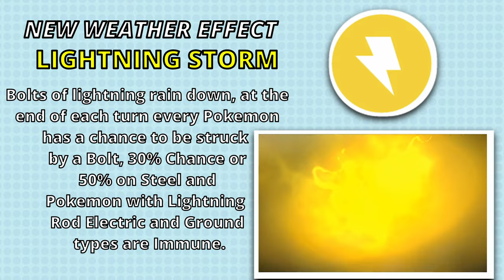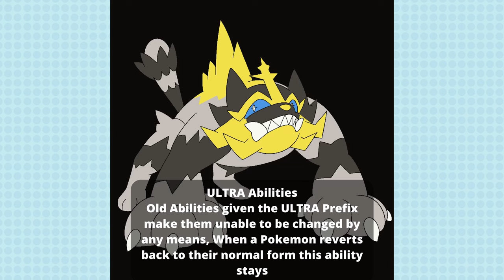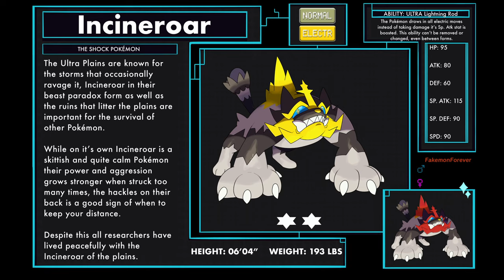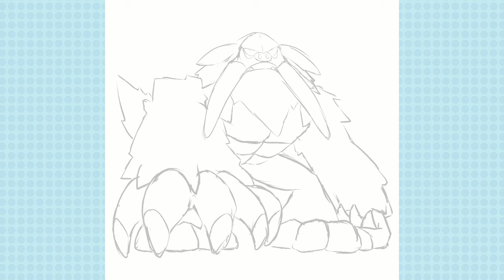NEW ULTRA BEAST PARADOX POKEMON OF ULTRA SPACE! (The Ultra Plains)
Enter ultra space and Meet new Ultra Beast Paradox Pokemon ! go into the Ultra Convergence, we will encounter many new Beast Paradox Pokemon!
What an absolute Disastform

Chapters
00:00 An introduction to Ultra Convergence
02:17 Beast Paradox Incineroar
04:26 Castform Evolution
06:35 Beast Paradox Slaking
08:24 Beast Paradox Valkyreen
10:17 Beast Paradox Ursaring
12:00 Beast Paradox Tangrowth
13:45 Beast Paradox Sprinsage
16:13 Ending and All the Pokemon/Fakemon in video

Both Free to use under riots policies

Pokemon Anime
TF2
Monster Hunter Wilds